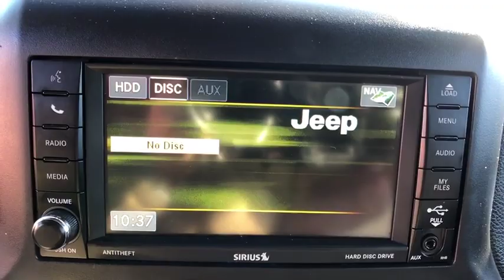2016 Jeep Wrangler_Unlimited Danbury, Newtown, Ridgefield, Brookfiels, New Fairfield, CT D2028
Used 2016 Jeep Wrangler_Unlimited available in Danbury, Connecticut at Danbury Automotive. Servicing the Newtown, Ridgefield, Brookfiels, New Fairfield, CT area.

Danbury Automotive
100-102 Federal Road